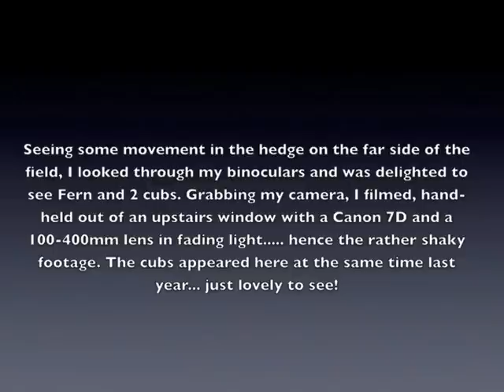First glimpse of fox cubs!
My first glimpse of my 2012 fox cubs!